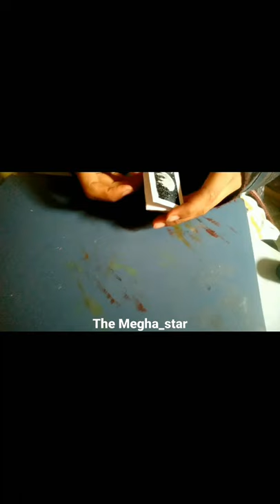free-hand miniature painting..night ..moon ...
Hello everyone! My name is Megha Gupta and I bring videos on creative ideas to present any art and craft work...plz watch my all videos and if enjoy plz like , share and subscribe.

material used-
* Ivory sheet
*Masking tape
*flat brush-05
*Round brush-04
*Acrylic colours